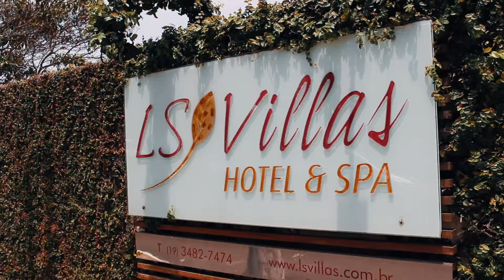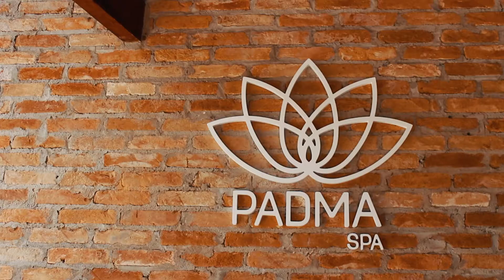LS Villas Hotel & SPA em Águas de São Pedro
O LS Villas Hotel & SPA é sua melhor opção de hospedagem em Águas de São Pedro, no interior de São Paulo.

A área de lazer do hotel é completa e tem opções para todas as idades, para curtir durante o dia, a noite, no frio e no calor. Tem piscina com hidromassagem, vestiários com chuveiro, fitness center, sauna, área para descanso, bares, espaço kids, sala de jogos, tênis de mesa, mesa de sinuca, lareira, redário e bicicletas pra quem quiser passear pela cidade, sem custo.

Águas de São Pedro está localizada a apenas 185 km de São Paulo, é uma Estância Hidromineral considerada cidade-saúde, devido as águas medicinais. É uma cidade super charmosa, tranquila, aconchegante e muito receptiva. O lugar ideal no interior de São Paulo para passear com a família no final de semana, para relaxar, comer bem e aproveitar todos os benefícios das águas medicinas.